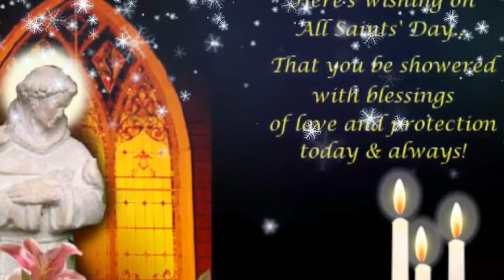Everyday Tamil Homily: 1st Nov 2018, Thursday : All Saints day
Daily Tamil Homily, Daily Tamil Sermons, Reflections of Daily Gospel Readings of Roman Catholic, Peace of Mind, Less Stressful, Happiest Life style by Listening these Speech.